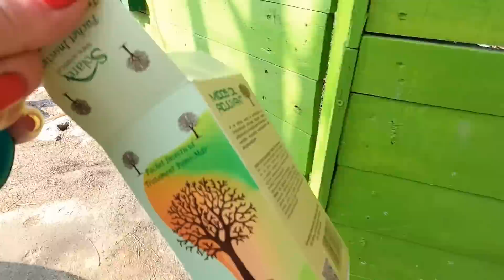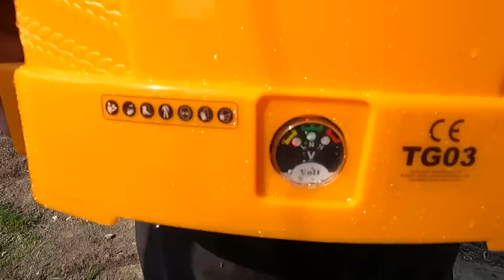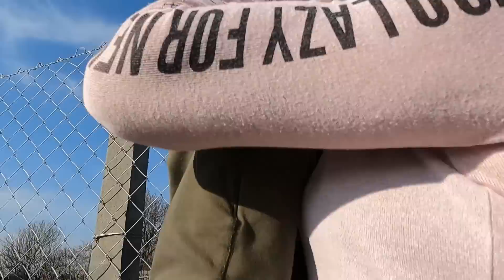Cea mai mare realizare din aceasta primavara am dus-o la final cu mari sacrificii....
, nu te costa absolut nimic mai mult decat 2 secunde, dar 2 secunde care pentru noi conteaza enorm , inseamna sa ne marim comunitatea aceasta frumoasa de prieteni si imboldul nostru de a merge mai departe! ! !
Multumim pt sustinere...